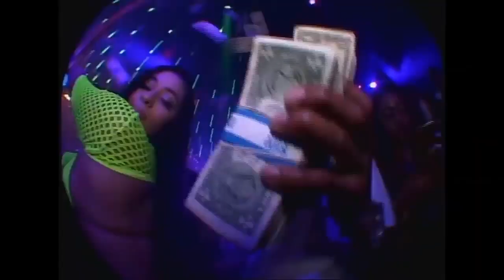LUCKI Type Beat | Cclaren (prod. by papaquebeck)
*Purchase any leasing to use this work commercially.

The price of my beats is from 19.95$ to 29.95$.
The price depends on the type of license.

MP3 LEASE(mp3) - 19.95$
WAV LEASE(mp3,wav) - 24.95$
WAV + STEMS LEASE(mp3,stems,wav) - 29.95$
Exclusive License - offer